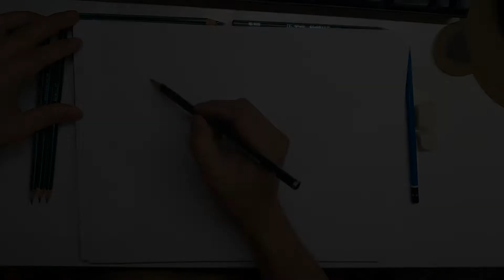Drawing | Chicken Broccoli | Graphite Pencil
Chicken or Broccoli? "Transgenic/ Plantimal" drawing using graphite pencil.
_ Stabilo Othello Graphite Pencils
_ Canson Sketch Pad 90gsm